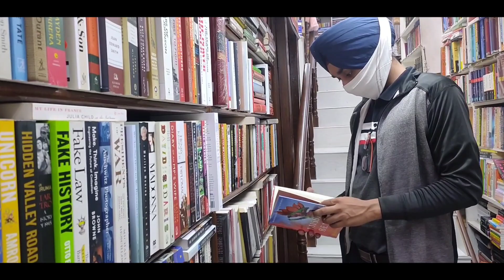Oldest Bookstore 📚 in Delhi | Bahrisons Booksellers | Hidden place for Booklovers | Khan Market 2021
Oldest Bookstore 📚 in Khan Market, Delhi | Bahrisons Booksellers | Hidden place for Booklovers in Delhi

Finally a video after so long. I went to one of the oldest bookstore in Khan Market, Delhi which is Bahrisons Booksellers. The nearest metro station is Khan Market Metro. And its a few 100 meters of walk to the store 📖.

They have plenty of books available of all types. From fiction to non-fiction, they have every book you can look for. So I thought of visiting this hidden gem.

Please do share your valuable feedback on my videos so that I can improve my content with every video that i upload.